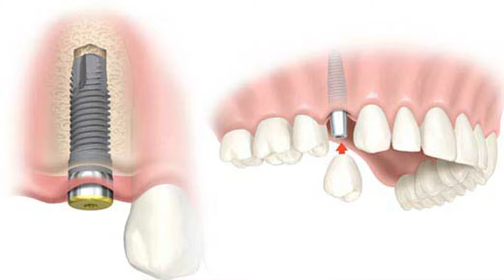The Problems Associated With Conventional Dentistry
Dr. Shvartsman explains the problems with modern conventional dentistry and how most medical professionals are trained to treat the symptoms and not the cause.

Periscope
Check out may book here:
Your Path to Healthier Dentistry: A Holistic Approach to Keeping Your Teeth for A Lifetime
by Dr. Alex Shvartsman